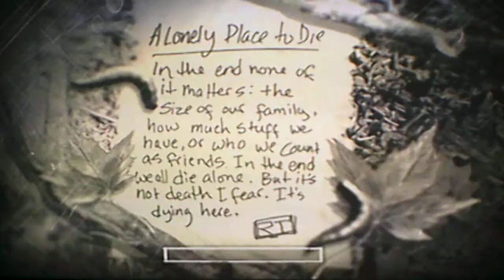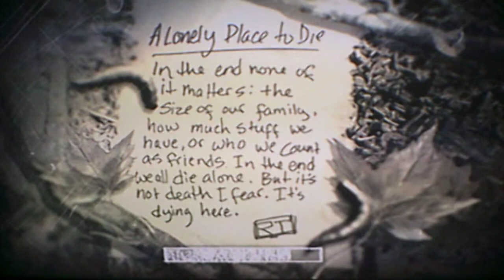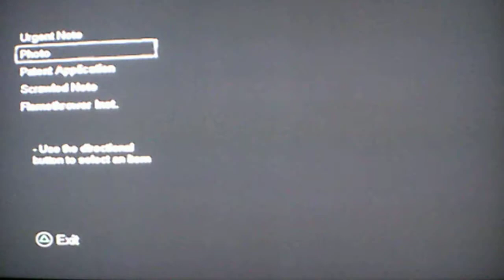Is Dr.Killjoy trying to treat us or kill us? I can't tell (The Suffering pt.16)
Welp, this is long awaited continuation of my series of the suffering that started so long ago. Boy things are getting worse from here. And I kind of enjoy it.